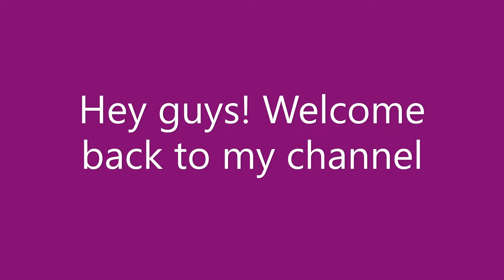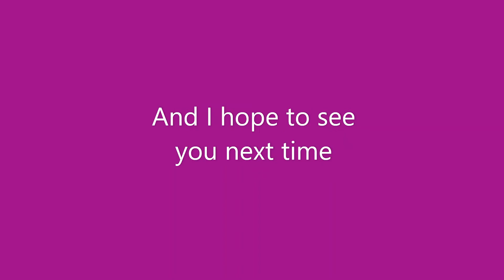Drawing my new icon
The time has come to let go of the old stock photo and replace it by something related to my channel... we will miss you, random fireplace

fireplace: forever in our hearts
character: Azoc
materials: a unipin 0.7 fineliner and bruynzeel pencils
hair: cool